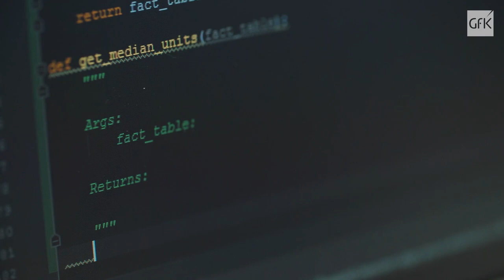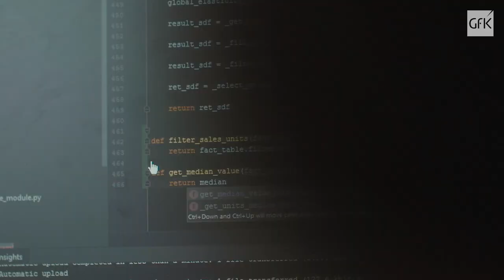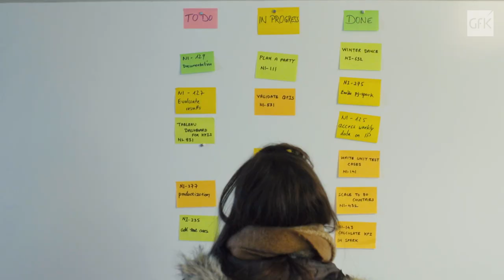Life at GfK: Meet the Data Scientist | Working in data science for the GfK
Meet Maria, a young data scientist who knows how to find time for fun and still work hard on completing her projects. Watch to get a glimpse of her life at GfK.

Understand how the GfK works on data science and see also Maria's data science career path.